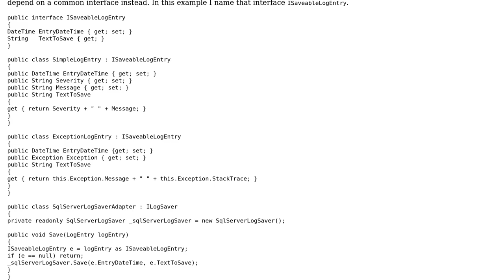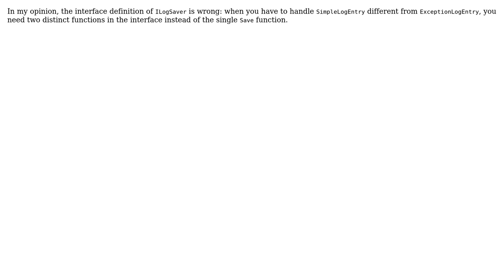Software Engineering: Best practice to avoid or refactor casting base type to derived class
With thanks & praise to God, and with thanks to the many people who have made this project possible! | Content (except music & images) licensed under CC BY-SA | Music | Images & others | With thanks to user vitm user John Wu user Bernhard Hiller user Adrian Iftode and the Stack Exchange Network Trademarks are property of their respective owners. You are responsible for your own actions.